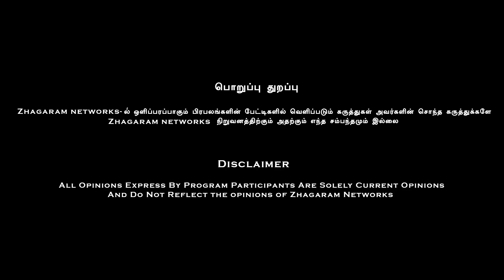"என்னடா தமிழ்நாடு.!! நீ என்ன நாடா.!? தமிழ்நாட்டுக்கு மூன்று பெயர் வைக்க சதி.!?" பெ.மணியரசன் விளாசல்